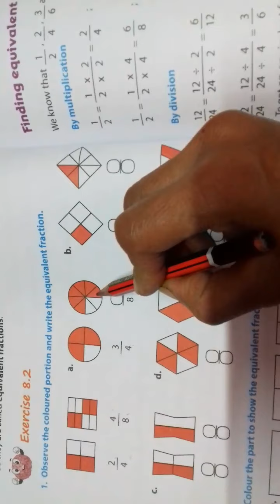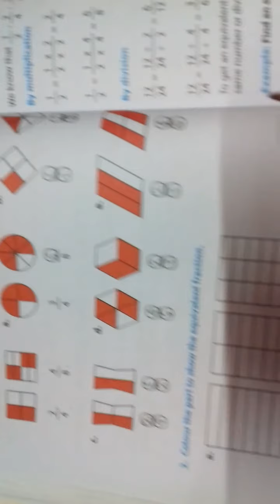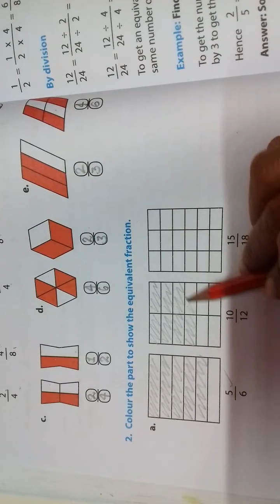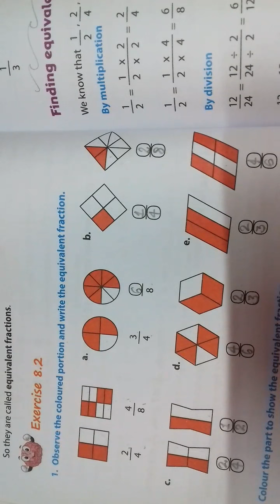class 4 fill numerator, denominator by given coloured fraction &colour figure using given fraction